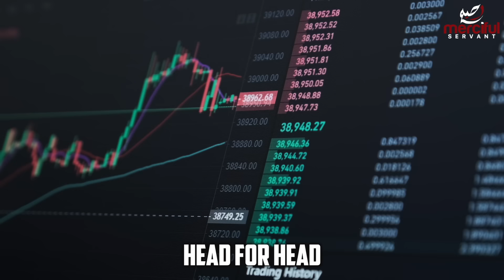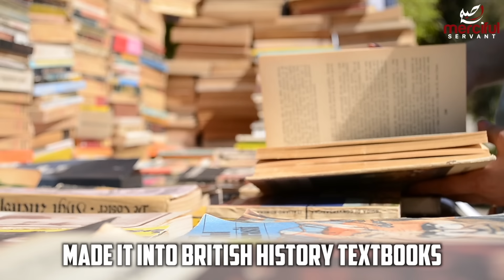WHAT BRITAIN DID TO BANGLADESH (MOST DON'T KNOW)